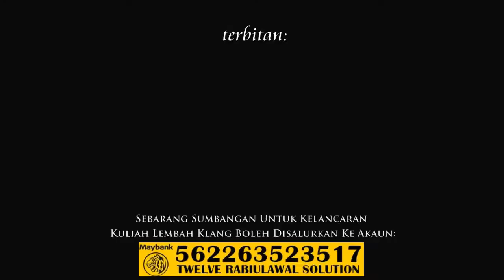Dr Izhar Ariff: "Peluang Meraih Syurga Bulan Ramadan" : Dewan Bangunan PERKIM | 13 Ramadan 1438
Ceramah Ramadhan 1438H: "Peluang Meraih Syurga Di Bulan Ramadhan" (Rakaman Tertunda)

Penceramah: Ustaz Dato' Dr. Mohd Izhar Ariff Mohd Kashim (Pensyarah Kanan UKM / Penasihat GSP)

Pada: 13 Ramadhan 1438H / 6 Jun 2017 (Khamis) 9.00 pagi

Anjuran: Badan Kebajikan Pekhidmat MAIWP, Bangunan PERKIM, Kuala Lumpur